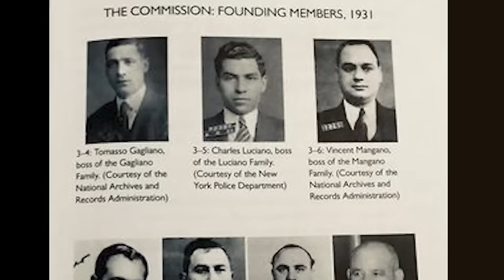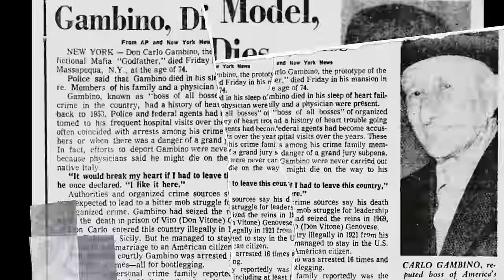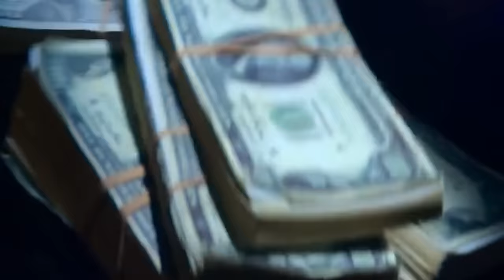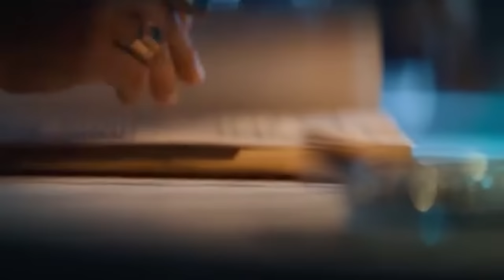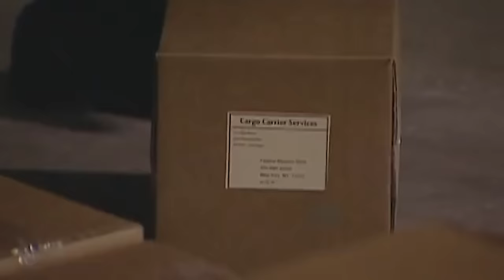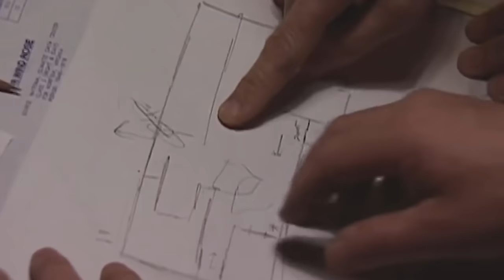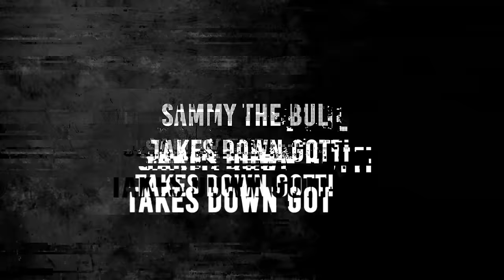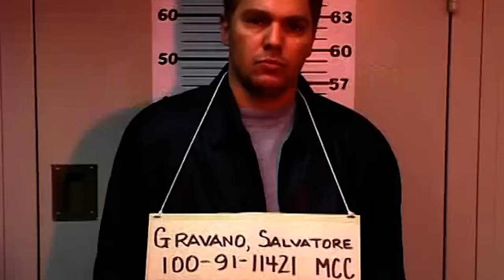5 Things Netflix Is Hiding About John Gotti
5 Things Netflix Is Hiding About John Gotti